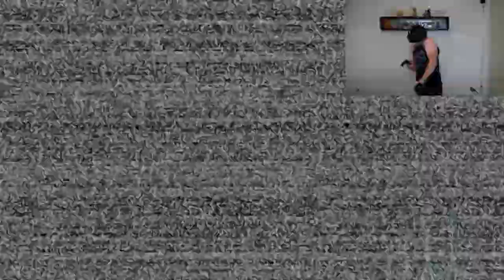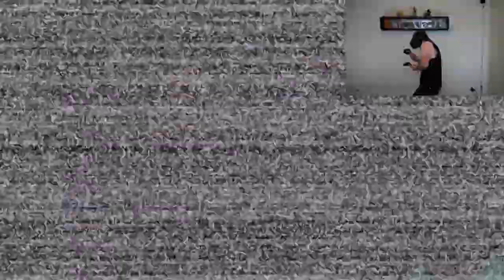BONNIE HAS SUCH BEAUTIFUL EYES! Five Nights At Freddy's VR: Help Wanted Part 2